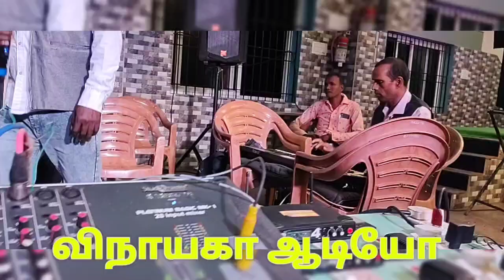விநாயகா ஆடியோ 9025235292